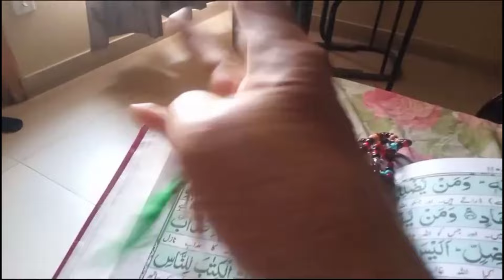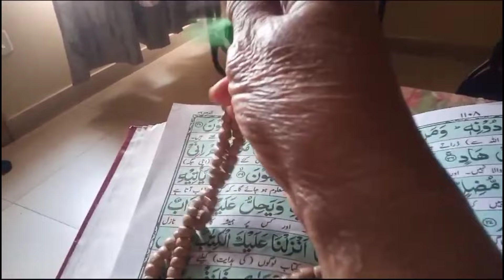wazifa ll rizq mein barkat ka wazifa ll rizq mein barkat ll rizaq main izfa ka azmoda wazifa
wazifa ll rizq mein barkat ka wazifa ll rizq mein barkat